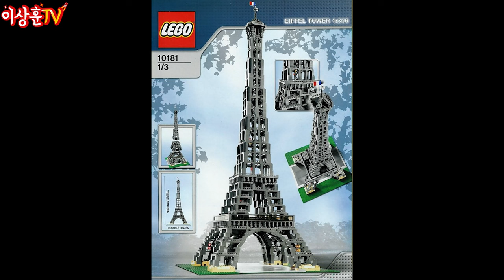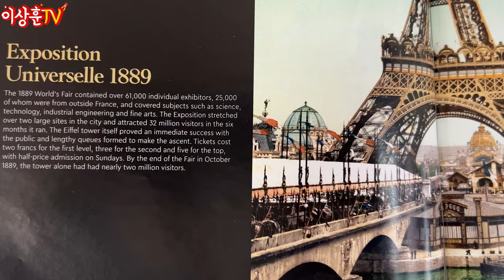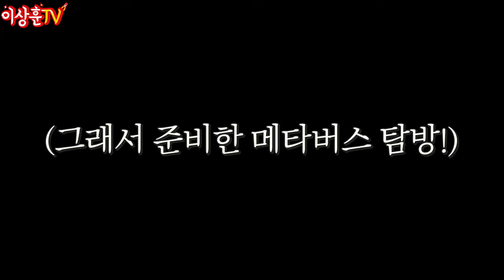만 개의 브릭! 전시 끝판왕을 뜯어보았습니다. 10307 에펠탑! [LEGO]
제품명 : 레고 에펠타워
제품번호 :10307
부품수 : 10001개
가격 : 85만 원

선물 받은 한 채는 어찌 할까 고민중입니다. ㅋㅋ